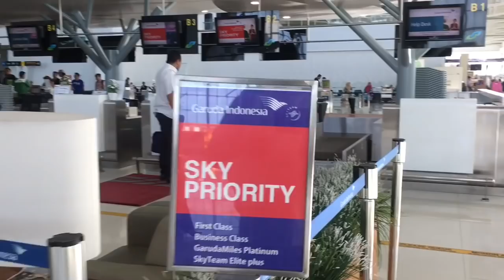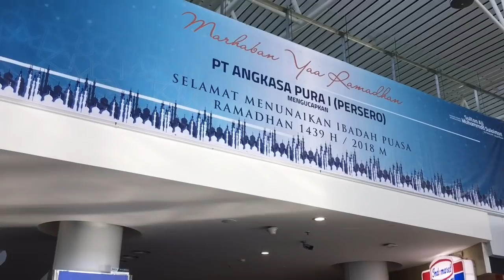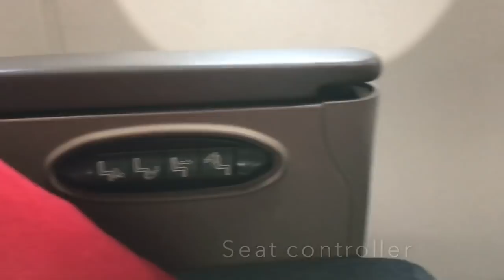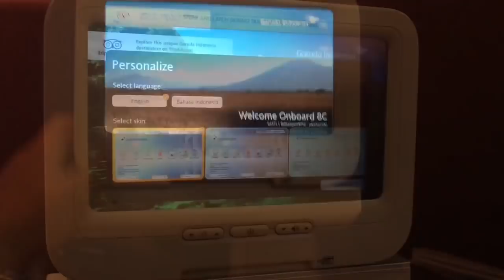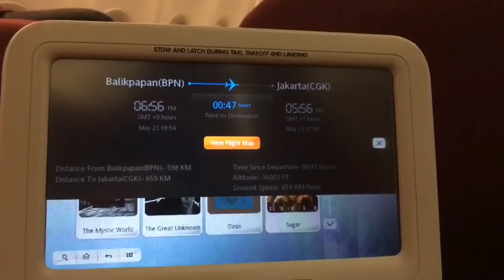Berbuka Puasa di Garuda Indonesia GA571 Business Class BPN-CGK + Samarinda VLOG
Hi Everyone!
This time I’m in Samarinda for office duty and also having good time with my friends; SRI Spotters. I will also flew back to Jakarta from Balikpapan with Garuda Indonesia on Business class, in this flight I’m break fasting at the skies! Watch my full experience here...

/ Flight Info /

Airline: Garuda Indonesia
Flight: GA 571
Class: BusinessClass
Route: Balikpapan SAMS Sepinggan Int’l Airport (BPN) Jakarta Soekarno Hatta Int’l Airport (CGK)
Aircraft: Boeing 737-800NG
Rego: PK-GFR (Garuda’s 123rd Boeing 737)
Seat: 8C (Aisle)

/ Backsound Music /

Music #1
Song: Ikson - Buddy